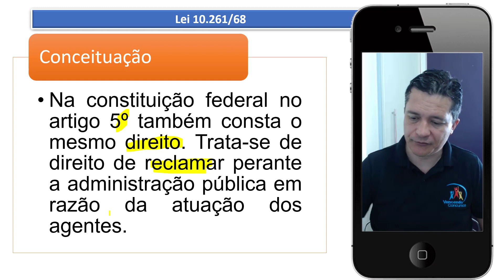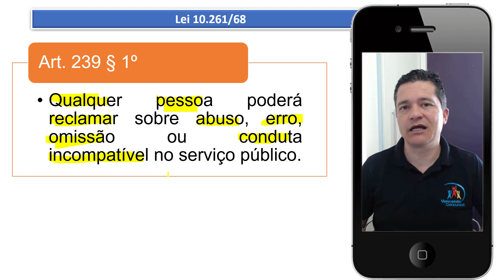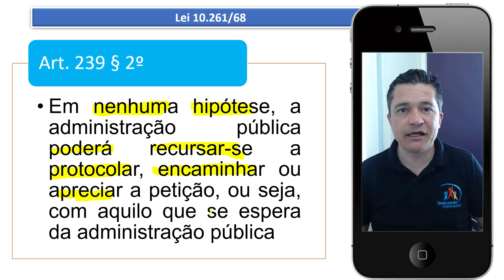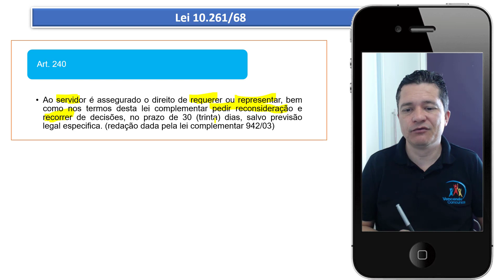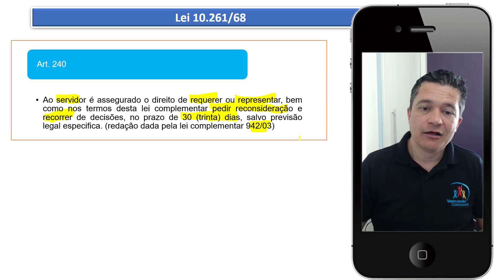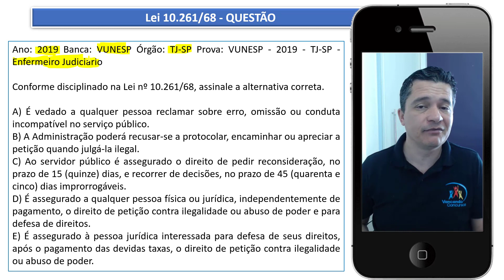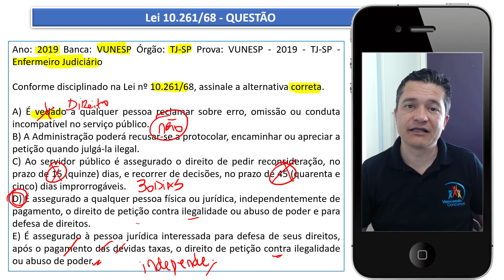Concurso Escrevente TJ SP - Estatuto dos Funcionários Públicos - Direito de Petição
Assista a série de vídeo PROJETO ESCREVENTE - COMO PASSAR NO CONCURSO, CLIQUE NO

Concurso Escrevente TJ SP - Estatuto dos Funcionários Públicos - Direito de Petição - Prof. Cristiano Silva